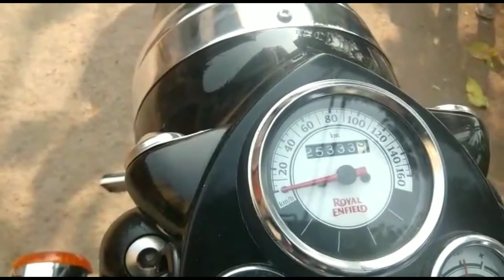Royal Enfield 2017 model| For sale direct from owner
Dosto aj m laya hu Royal Enfield in silver color 350 cc bike h first owner s h bhot he km chali hui h to dosto jald s jald is bike ki deal crack kijiye

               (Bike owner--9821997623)